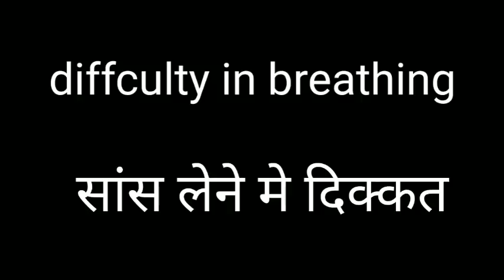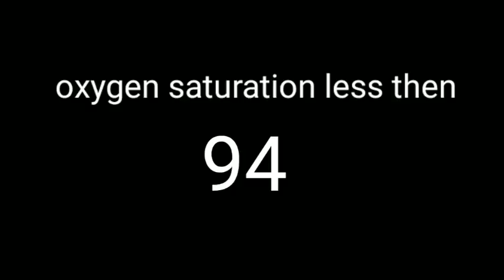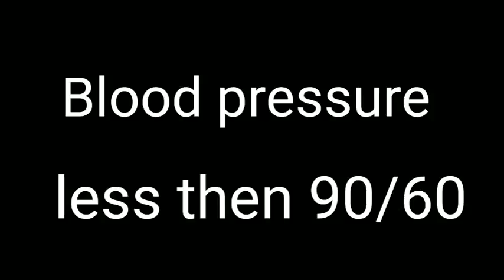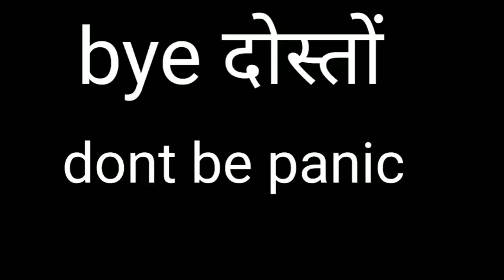corona update . कैसे पता लगाए की आपका वाइरल बुखार कही खतरनाक कोरोना तो नही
DR navneet kalra show .sign and symptoms of covid (corona).indication for admit the patients